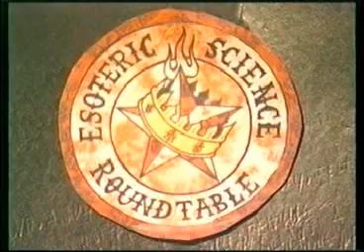ESR - Cross Currents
This Episode of Esoteric Science Roundtable features Host Kory Kortis joined by Darcy Kuntz- Golden Dawn Expert, Omega Bohdi - former high ranking OTO memeber, and Dionysis - offering his general opinion and expertise on the occult. Together they discuss and deal with cross currents between Esoteric orders and much more...

ESR
Host: Kory Kortis
guest: Darcy Kuntz
guest: Omerga Bodhi
guest: Dionysis